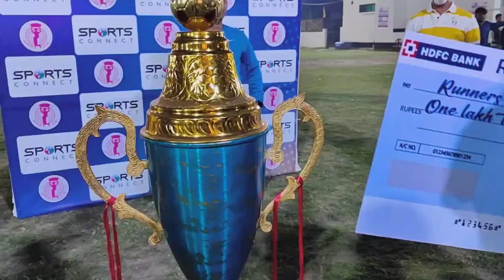জুয়েলের শর্ট মিস হয়ে গেল 😔 একটা সেভ করে 1লক্ষ 50 হাজারটাকাকনফার্ম করলো ফ্রিজLED TVএবং মাইক্রোওভেন